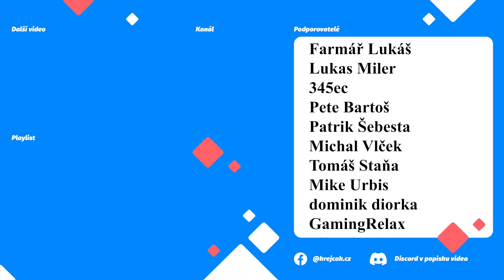🗡MEDIEVAL DYNASTY CZ/SK 🏹Získávám tisíce mincí 💰 využití koně k obchodování ⌛️ | S02E32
Medieval Dynasty, velmi zajímavá Survival game, ve které hrajete za mladého muže Racimira, který utekl před válkou a snaží se vybudovat vlastní vesnici.
➡  Podpora  ⬅

➡  Medieval dynasty S1 ⬅

➡  PC Sestava  ⬅

CPU: AMD Ryzen 7 3700X
Deska: ASUS TUF GAMING B550-PLUS - AMD B550
RAM: ADATA XPG GAMMIX D10 16GB (2x8GB) DDR4 3200
GPU: MSI GeForce RTX 2080 Super Gaming X TRIO, 8GB GDDR6
Headset: GXT 450
Volant: G29